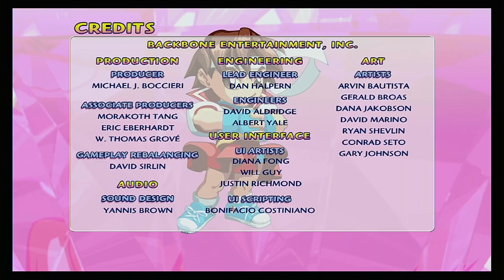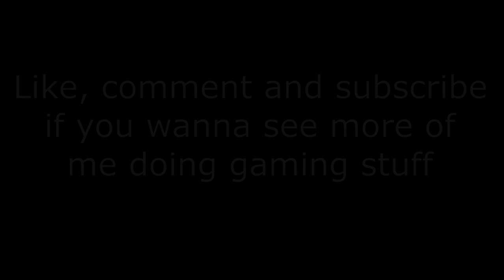MLH - Super Puzzle Fighter 2 Turbo HD Remix (PS3)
This is a game I've been wanting to play for the longest time and was finally able to pick up my PS3 and get it working again, so, for your "enjoyment" (hopefully) I played through it and said some things. This is just a for fun episode of the series, "Markus Likes It Hard", on my channel...so...hopefully it's funny enough.

*Note: I didn't realize that my voice is on the left channel until after uploaded...